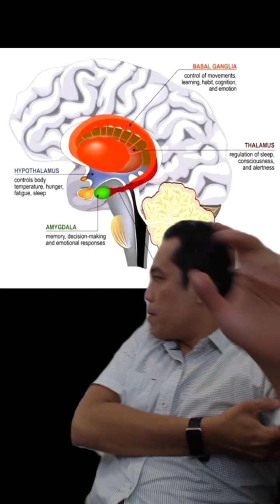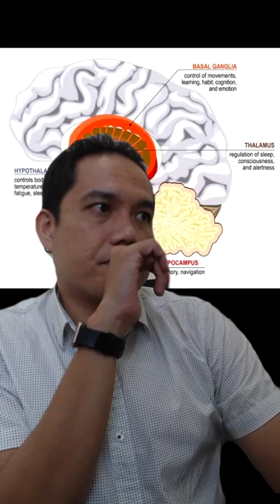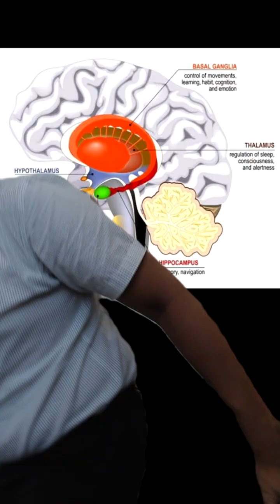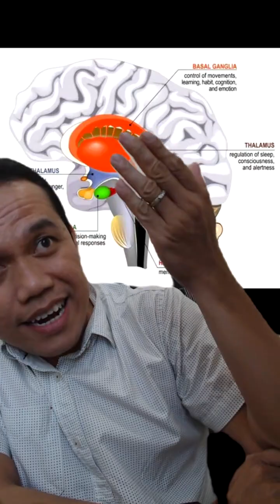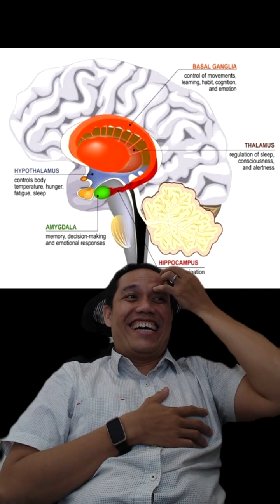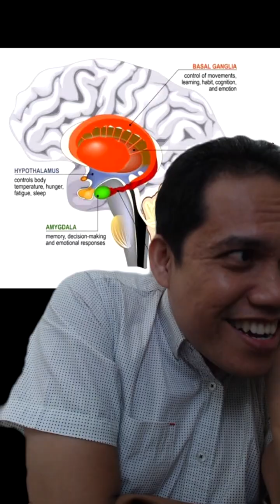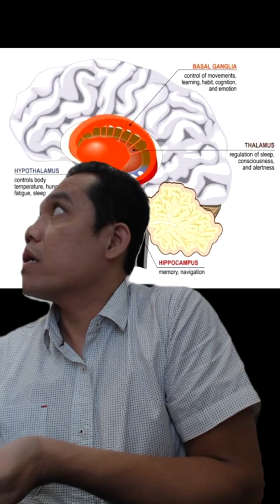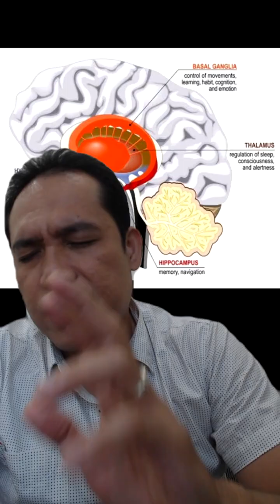Hati yang gembira adalah obat yang manjur 24 Oktober 2024 Part 2